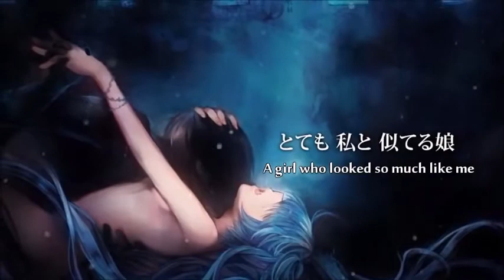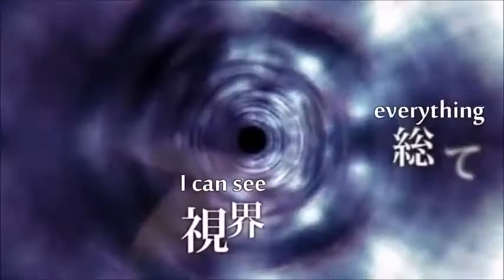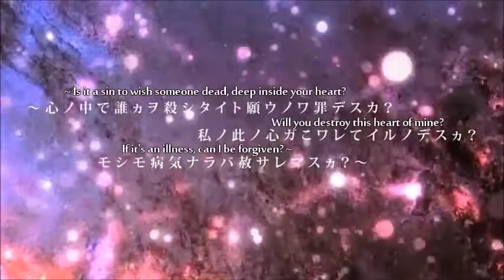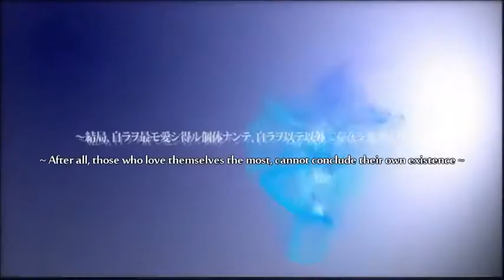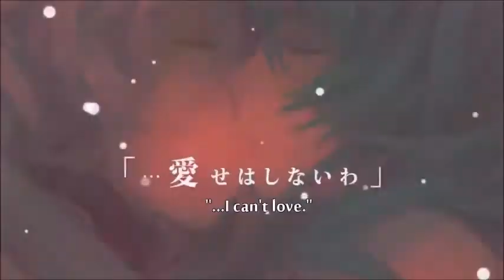【Meiko & Merli】ジキル＆Hyde/Jekyll & Hyde Vocaloid Cover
Original Vocal:IA & Hatsune Miku
Vocal Used
Meiko V3 Dark,Whisper & Power
Merli

Presented:FantasticPlanets
Compose :エル
Lyric : R U C C A
Illust : しがらき
Movie : シエル * H I
Vsqx:Miss Catastrophe • Pika-P •
Timing & Mixing:Me
Subs:thisendlessforest

looks like somethin happenned between meiko and merli and also another creepy more like creepy meaning uploaded

parece que paso entre meiko y merli y también otra canción terrorífica pero mas significado de miedo es subida

nothing in mind

(request list closed no longer accepting requests) (lista de pedidos cerrada ya no se esta aceptando pedidos) the list will be open when i end all the request (la lista estará abierta cuando termine todo los pedidos)

Pd:Suggestions for Creepy,halloween or with creepy meaning songs? (sugerencias para canciones de miedo,halloween o de significado de miedo?)

Setsugetsuka UST Found And only bad quality off vocal
[A]ddiction (Cyber Queen) (is there a vsqx or ust for this song?)
cLick cRack (Me Meow) (is there a vsqx or ust for this song?)

Next Chorus

Luka Luka Night Fever or Heart Beats (Team Idol Chorus)
Catastrophe